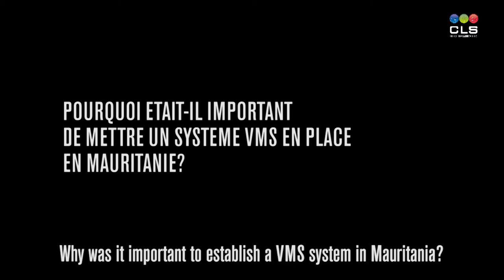CLS : Mauritania’s Partner for the protection of marine resources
CLS helps Mauritania protect its marine resources via a VMS solution and a Fisheries Monitoring Centre. Interview with the Captain Nemane, Mauritania’s Director of Fisheries.